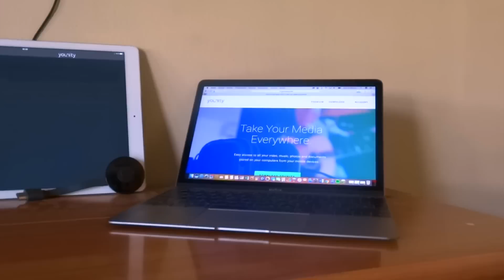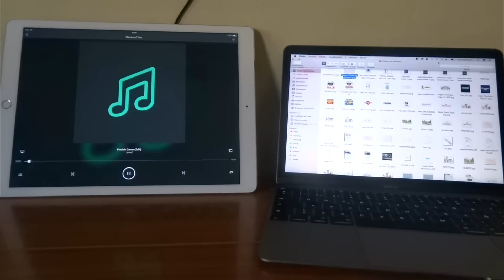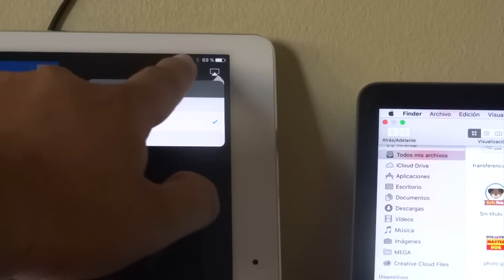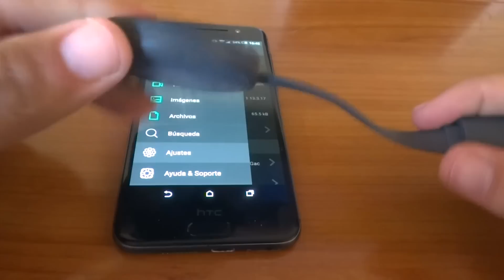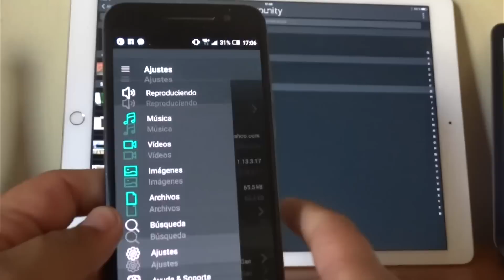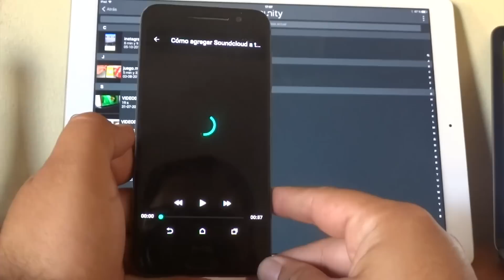Ve el contenido de tu PC en tu Smartphone, tablet, chromecast y apple TV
La app para móviles esta disponible para Android y iPhone
Unity es una aplicación que nos permite ver el contenido de t computador en tu smartphone, tablet y chromecast, no necesitas estar en la misma red y puedes estar en cualquier lugar